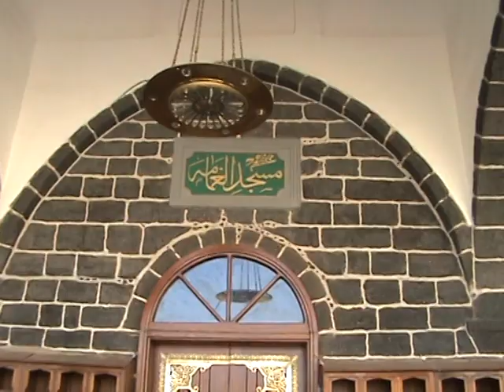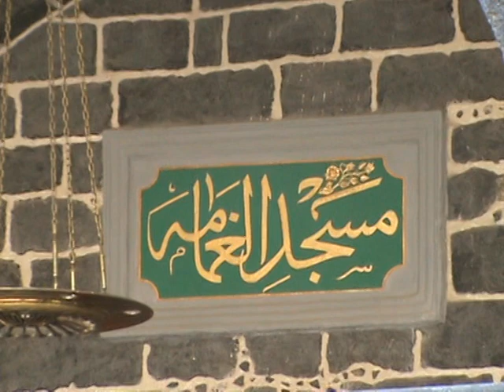উহুদ পাহাড়। শাইখ নুরুল ইসলাম ফারুকী (রহঃ)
আল্লামা শাইখ নূরুল ইসলাম ফারুকী (রহঃ) হজ্জে কাফেলা নিয়ে গেলে যে যিয়ারত গুলো করাতেন তার একটি ভিডিও চিত্র আপনাদের দেখাচ্ছি।এটি  একদম আনকাট এবং এডিট বিহীন।